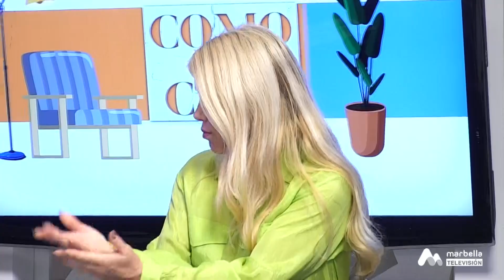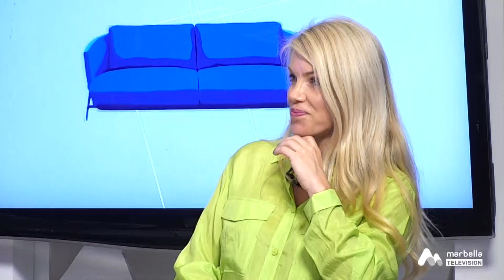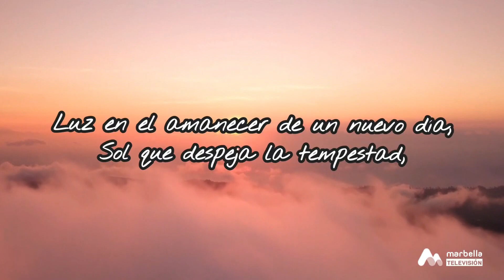29 COMO EN CASA CON CRISTINA LUNES 20 DE MARZO 3P